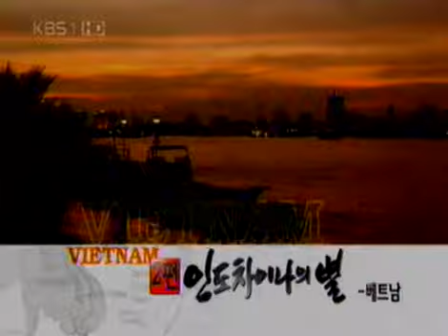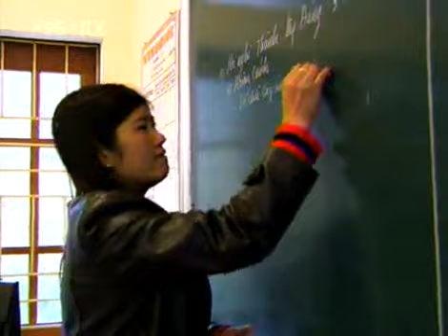KBS스페셜 - KBS Special 20060104 #001